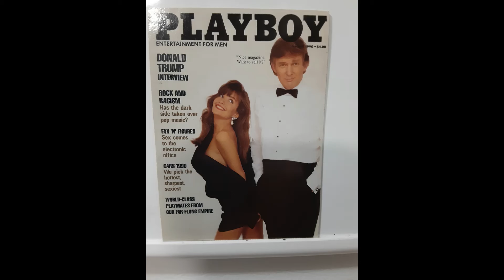C21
Ryan on the mic.. Dan strangling the cat (guitar).. the title has nothing to do with the plane.. just cool footage.. enjoy Peace D$